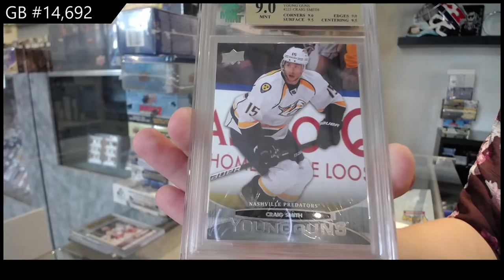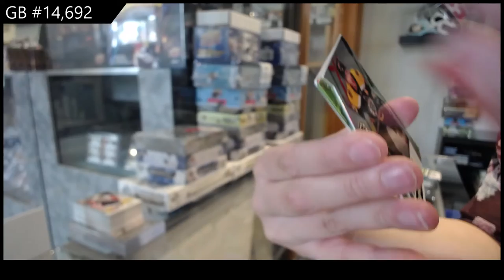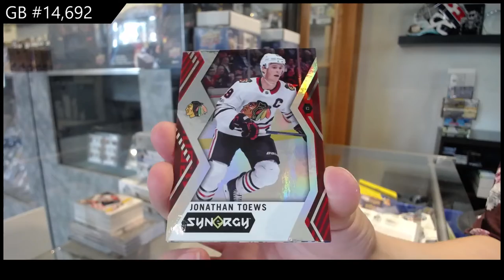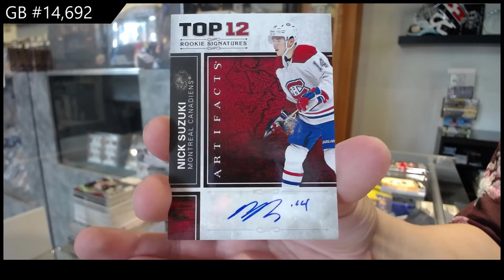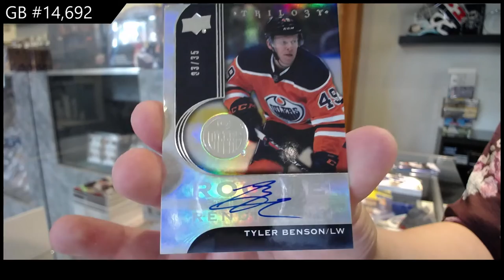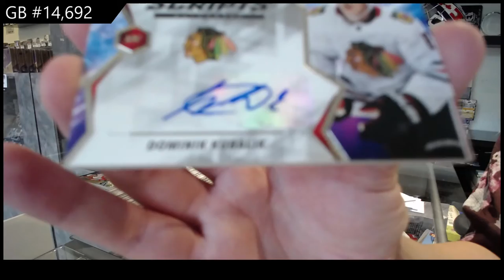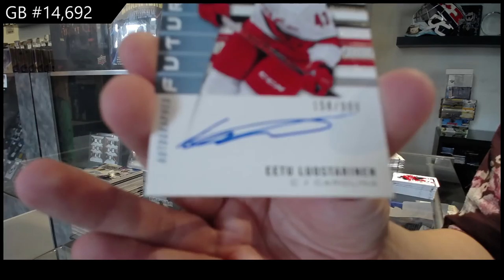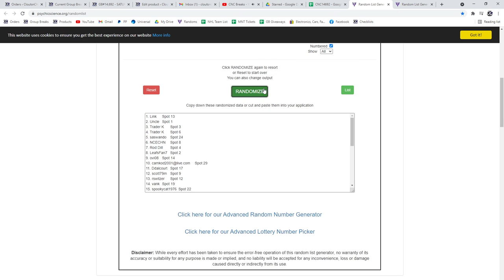Special Saturday Mix Hockey Box Break - C&C GB #14,692